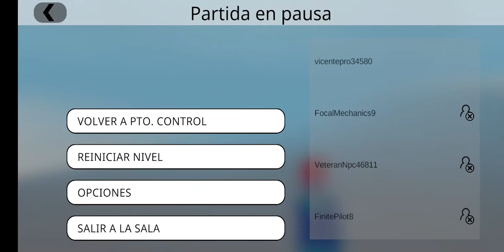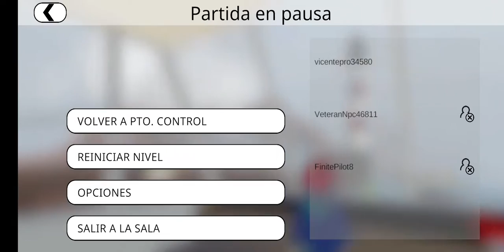La bola cuatica human fall flat rexx doc loki stiven